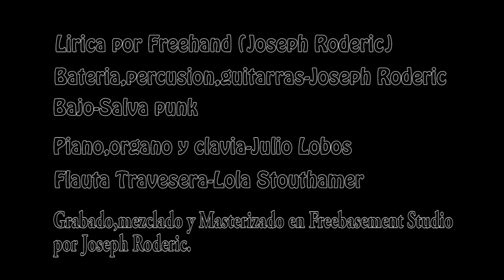Freehand - Sahara Libre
Cancion para la Autodeterminacion del Sahara Occidental